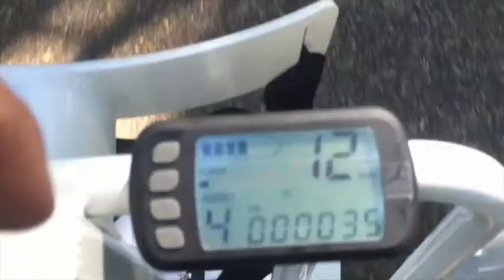Greg Grimmett and Colin on Golf Skate Caddy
Greg Grimmett checking out the Golf Skate Caddy and having a blast